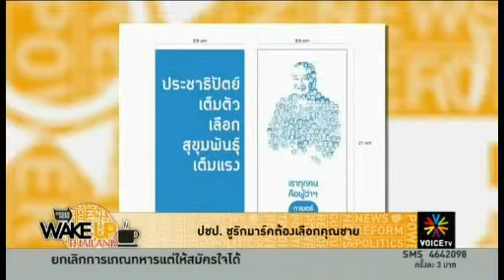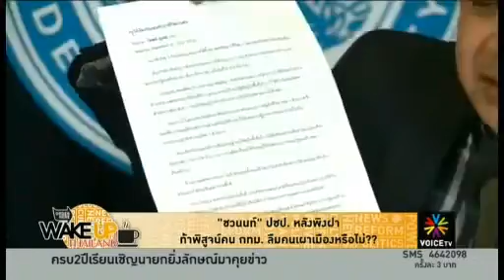Wake up Thailand 05 2 56 ปชป ปรับยุทธศาสตร์หาเสียง